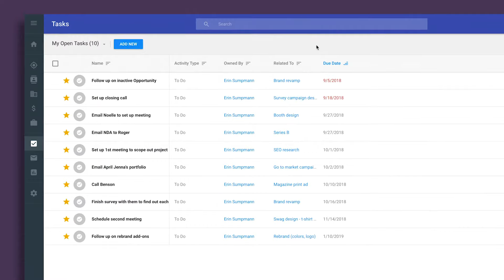Copper crm for agencies